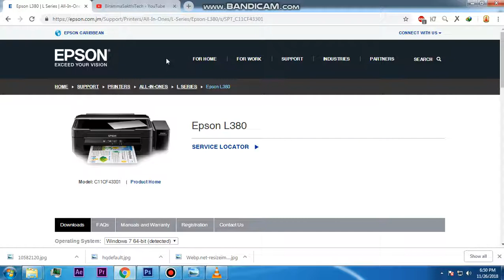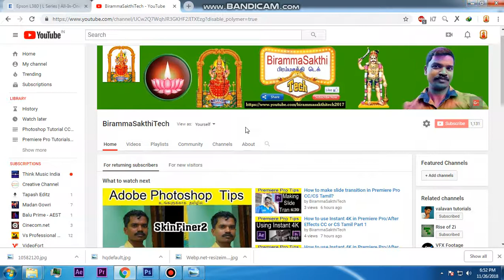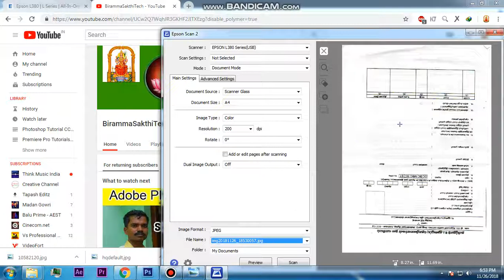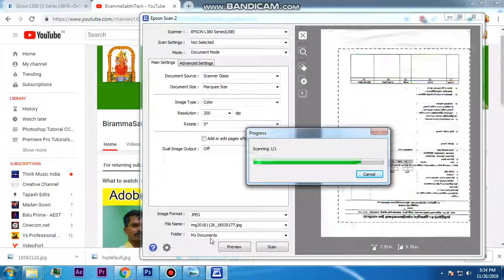How to use Epson Scan2 in Epson L380 Printer Tamil?